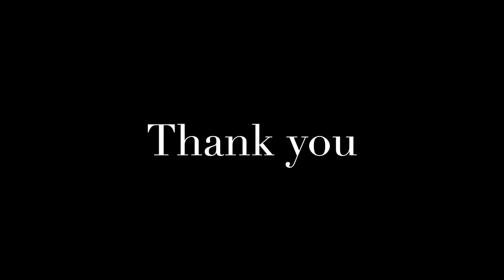A Day Trip in Germany/ Felsenmeer/ Made Kumbakonam Kadapa & Poori on a rainy day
Dear friends,
Slowly the weather is changing in Germany, it's getting colder. This video was shot on a rainy day when I craved something delicious. I thought of making kumbakonam kadapa with some hot puffy pooris. I made this for dinner and I have shared the recipe.
On a Saturday, we visited a place called Felsenmeer in Lautertal. This place is very beautiful with big quartz stones and it is around 2km long. It took about 2 hours for us to climb up. I would highly recommend this place if you are staying close by to Frankfurt. I would suggest not to go to this place on a rainy as it might be slippery while climbing and also I would recommend to wear a good hiking shoe for safety.